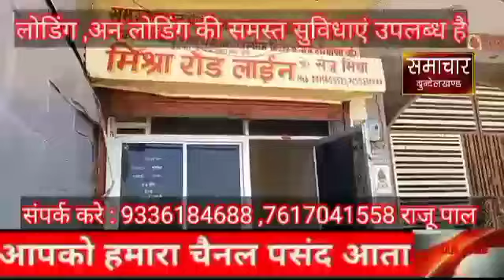अलाउद्दीन कुरेशी बने जिला अध्यक्ष